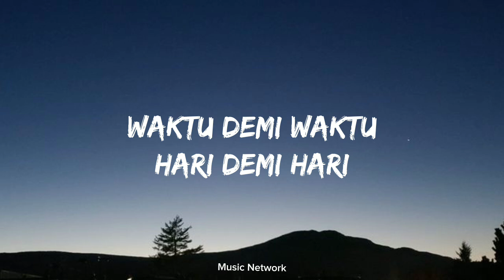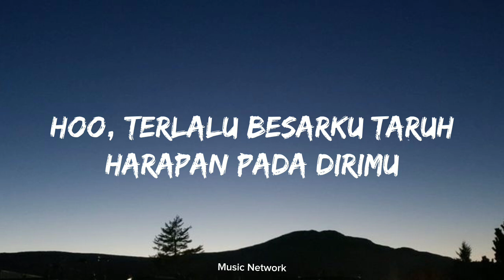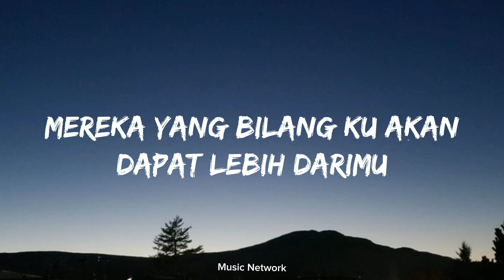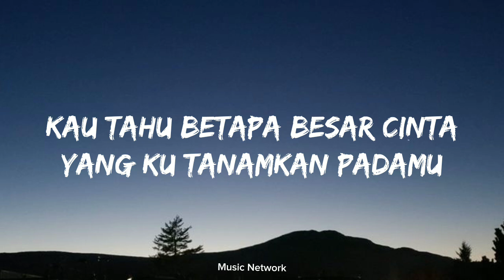Tak Segampang Itu - Anggi Marito ( Lyrics )